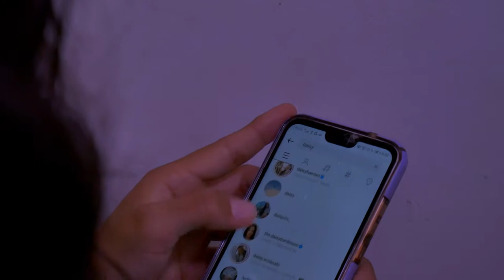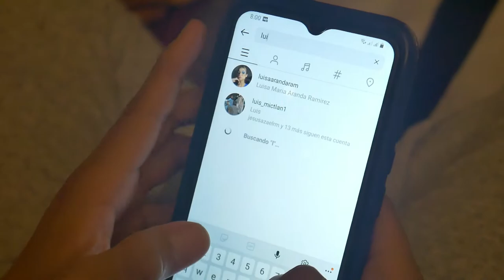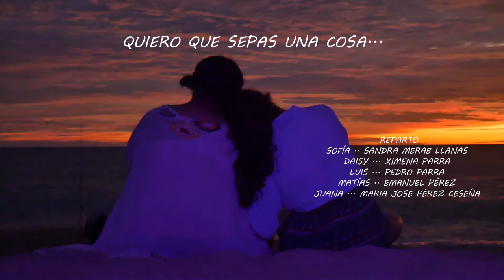"Quiero que Sepas Una Cosa" | CORTOMETRAJE | La Diablita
SINOPSIS:
Sofía (19) acepta salir con su mejor amigo, LUIS (20) quien le presenta su amiga DAISY (19); Sofía empieza senitr cosas por Daisy y cree no ser correspondida ya que Daisy tiene novio, Matías ( 23)

REPARTO
Sandra Llanas Sofía
Ximena Parra Daisy
Pedro Parra Luis
María José Pérez Ceseña .Juana (Hermana de Sofía)
Emanuel Pérez. Matías

Creditos
Director y Postproducción : ___ Alexis Pérez
Productor: __ Alexis Pérez  Y Pedro Parra_____
Guión: ___ Pedro Parra y Alexis Pérez
 Dirección de Fotografía:  ___ Pedro Parra
Asistente de Fotografía: ___ Angel García
Asistente de Dirección: ____ Francisco Gutierrez y Anayeli García
Asistente de Producción: ___ Jose Emanuel Pérez